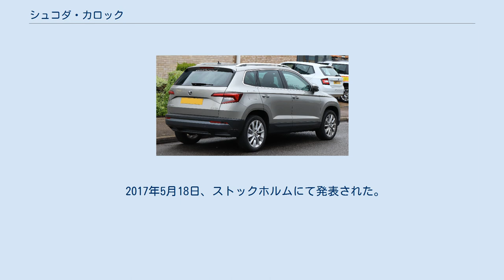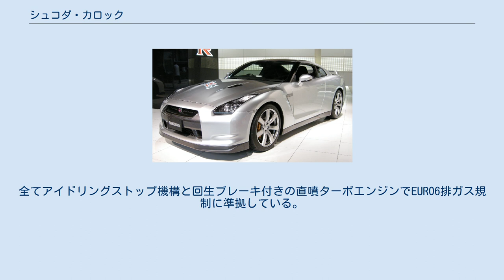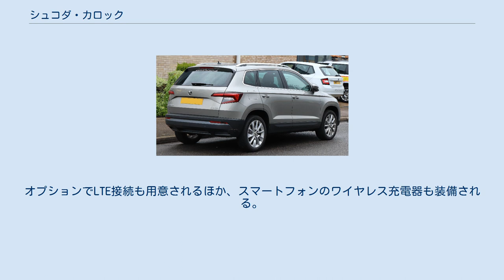シュコダ・カロック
カロック (KAROQ) は、シュコダ・オートが製造・販売する自動車である。
 2017年5月18日、ストックホルムにて発表された。
2017年の第2四半期から発売開始の予定となる。
 カロックは小型SUVのイエティの後継で、中型SUVのコディアックの弟分にあたる車種となる。
コディアックと同様にフォルクスワーゲン・MQBプラットフォームを採用している。
製造は姉妹車のセアト・アテカとともにチェコのクヴァシニ工場にて行われる。
 外寸は前身のイェティより一回り大きくなり、外観はコディアックと同様にシュコダの最新のデザイン言語に基づいたものとなっている。
VarioFlexシステムにより3つのリアシートは個別に倒すことも取り外すことも可能となっており、これによって通常時で521Lのラゲッジスペースは最大で1,810Lまで拡大できる。
 エンジンは5種類用意される（ガソリン2種類とディーゼル3種類）。
全てアイドリングストップ機構と回生ブレーキ付きの直噴ターボエンジンでEURO6排ガス規制に準拠している。
新開発の直列4気筒 1.5L TSIには気筒休止機構が採用されている。
トランスミッションは6速MTまたは7速DSGとなる。
駆動方式はFWDとAWDが用意される。
 カロックにはパークアシスト、レーンアシスト、トラフィックジャムアシスト、ブラインドスポットディテクトなどといった数々の運転支援システムが用意される。
また、カロックはシュコダ車としては初めて（自由にプログラミング可能な）デジタルインストゥルメンタルパネルを採用している。
インフォテインメントシステム「シュコダコネクト」はCarPlayおよびAndroid Autoに対応する。
オプションでLTE接続も用意されるほか、スマートフォンのワイヤレス充電器も装備される。
 車名はアラスカ州南部に住むアルーティック族の言語（アルーティック語）の"KAA'RAQ"（車）と"RUQ"（矢）を組み合わせた造語である。